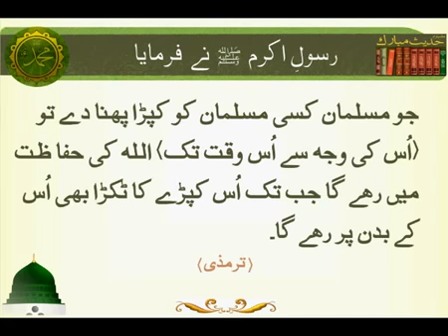Muslalmaan Allah ki Hifazat Mai | Sunnat-e-Nabvi | Deen Islam | Hadees